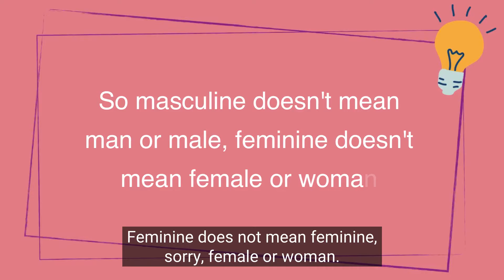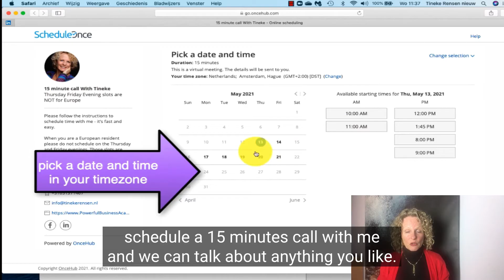What are the differences between masculine and feminine in business?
In this video, I explain what the difference is between masculine and feminine in business. The differences between female and male entrepreneurs start with their own reasons for starting a business. Do women have what it takes to build a big and thriving business?
If you want to grow your business you need to follow steps and most of these steps are masculine traits.  So it is safe to say that is can be harder for women to scale and grow her business.